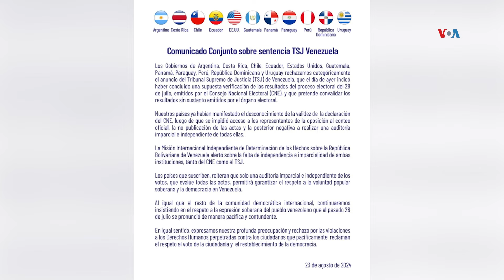Maduro no se atreve a encarcelar todavía a Maria Corina y Edmundo Gonzalez por temor a represalias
Caracas, 23 ago (EFE).- El excandidato presidencial opositor Enrique Márquez anunció este viernes que presentará un recurso de revisión ante la Sala Constitucional del Tribunal Supremo de Justicia (TSJ) de Venezuela para que evalúe la decisión tomada por la Sala Electoral que confirma la victoria del mandatario, Nicolás Maduro, en los comicios del 28 de julio.

"Hemos decidido, en uso de nuestros derechos constitucionales y siempre apelando a la institucionalidad (...) que vamos a ejercer el derecho a presentar un recurso de revisión de esta sentencia ante la Sala Constitucional", dijo Márquez en rueda de prensa.

El jueves, el Supremo -presidido por la chavista Caryslia Rodríguez- confirmó los resultados anunciados por el Consejo Nacional Electoral (CNE), que proclamó ganador a Maduro para un tercer sexenio consecutivo en el poder, lo que fue calificado de fraude por la oposición mayoritaria, que insiste en la "victoria" de Edmundo González Urrutia.

Márquez sostuvo que la sentencia podrá ser inapelable, pero la Sala Constitucional del TSJ la puede revisar, ya que, dijo, está convencido de que viola derechos constitucionales.

"Primero tenemos que tener acceso a la sentencia completa, la vamos a pedir. Luego vamos a trabajar y preparar este recurso de revisión, porque tenemos el convencimiento de que esa sentencia viola derechos constitucionales", añadió.

El excandidato indicó que llevará adelante esta acción porque no renuncia a la política ni a las instituciones, pese a que, sostuvo, ninguno de los recursos que introdujo ante el Supremo sobre los comicios presidenciales fue respondido por los magistrados.

"Hay mucha gente que dice: ¿Y para qué vamos a hacer eso? Y yo digo, nosotros vamos a hacer eso porque no renunciamos ni a la política ni a las instituciones, porque buscamos con nuestras acciones preservar la paz, preservar la institucionalidad y preservar la Constitución", apostilló.

Asimismo, pidió a los ciudadanos acompañarlo para presentar este recurso de revisión ante el TSJ, para que sea una iniciativa de gremios, sindicatos y de ciudadanos en general.

"De gente de pueblo que le diga a la Sala Constitucional, queremos que usted nos diga si esta sentencia cumplió o no con la Constitución", dijo.

El TSJ asumió la "validación" de los resultados a solicitud de Maduro, quien introdujo un recurso que nunca se conoció y por el que fueron convocados los 10 excandidatos, aunque González Urrutia declinó asistir, al considerar que esta verificación no es competencia del Supremo, sino del CNE, que tras 26 días de los comicios, aún no publica los datos desagregados, pese a que está contemplado en el cronograma.